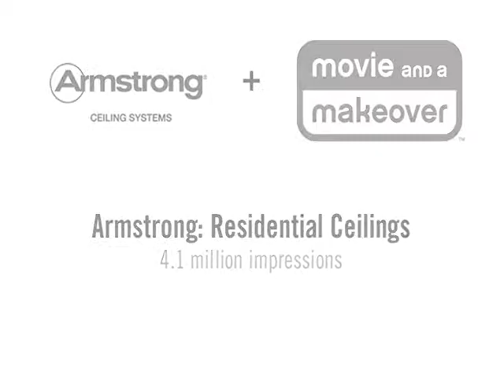SBC Advertising Product Placement